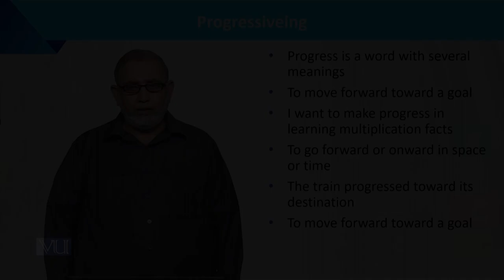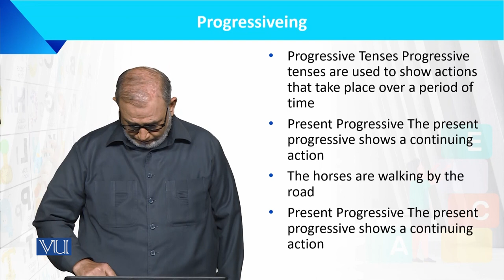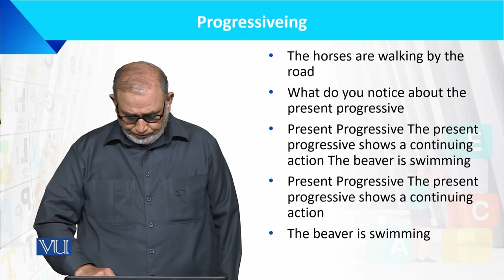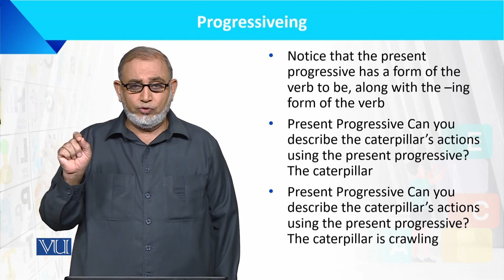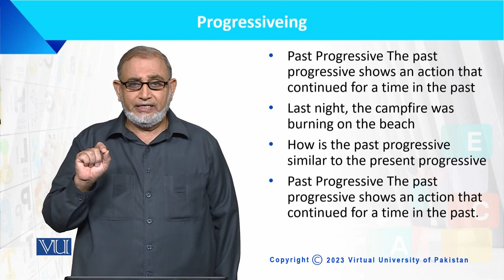Progressive | Language Development of the Child | ECE201_Topic093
Topic093: Progressive,
By Dr. Muhammad Iqbal